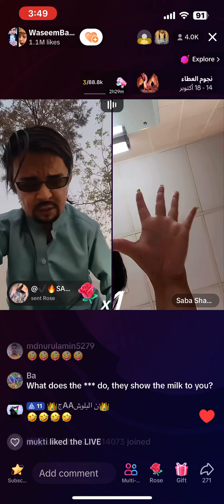18 October 2023